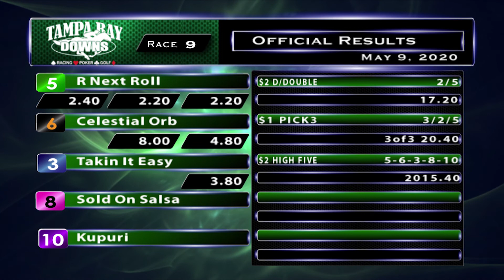May 9, 2020: Race 9